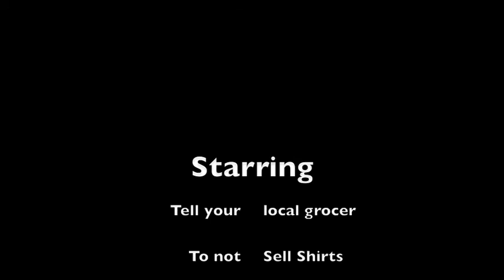Pants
We love pants but hate shirts. Don't ever buy shirts. If you do, then follow these steps to get rid of them.